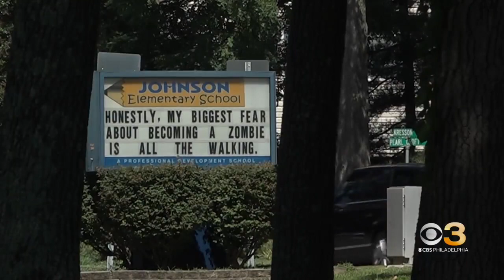Sign jokester at Cherry Hill elementary school "brightens" the day for parents dropping off kids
Many parents said the messages helped them deal with the congestion from road construction near the school.